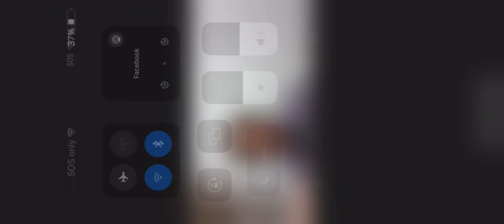Mga Tinig sa Ilang Bible News forToday 10 Oct 2023 topic: Israel Vs Palestine ( war )